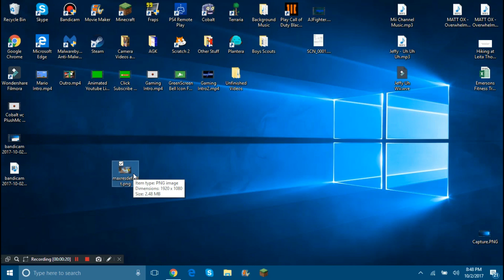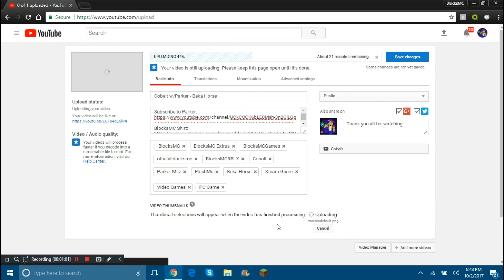How To Upload a Thumbnail Over 2 MB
(Windows Only)

~Twitter~       ~Instagram~            ~Roblox~             ~PSN~
@blocksmcyt @officialblocksmc BlocksMCRBLX    BlocksMC

blocksmc